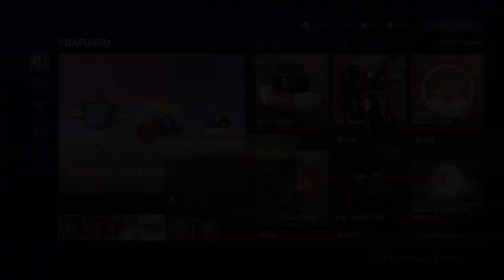Le GRIND CONTINUES!!!!!